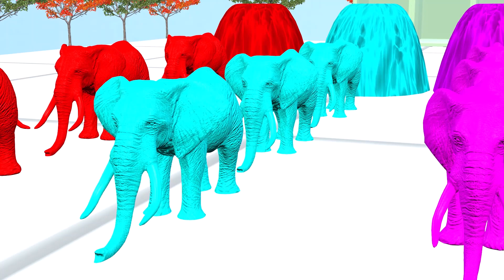Crossing Fountain Transformation with Elephant Mammoth, Gorilla, Tiger, Hippo, Zombie T-Rex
Paint Animals Gorilla Cow Lion Elephant Dinosaurs Dragons and T-Rex Fountain Crossing Animal Cartoon Transformation

5 Giant Duck, Monkey, Piglet, chicken, dog, dinosaur, Hippo, Transfiguration funny animal 2024

The channel is purely a funny animal animation.